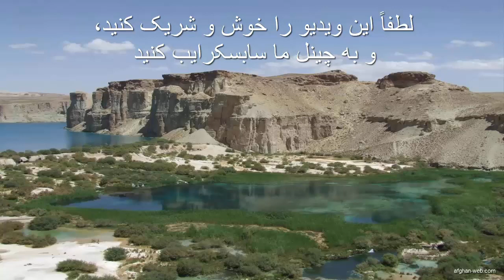Asadullah Sharifi's remarks regarding Dr. Abdullah - اظهارات اسدالله شریفی در مورد دکتر عبدالله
Asadullah Sharifi is a candidate from Balkh province for parliament

اسدالله شریفی یک نامزد از ولایت بلخ برای مجلس است